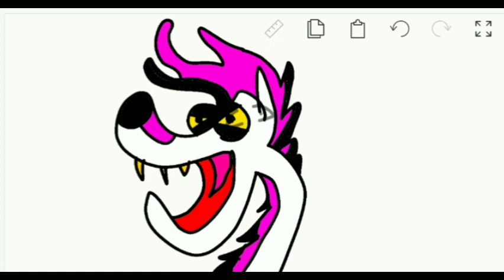Спойлер к новой серии КРЫС ФУРИИ! (Чит Опис)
Полная серия намечена на 20 октября,
 поскольку у меня кончается инет и подключат его 18 ОктеБЛЯ ой тоесть ОктеБРЯ.💛💛💛